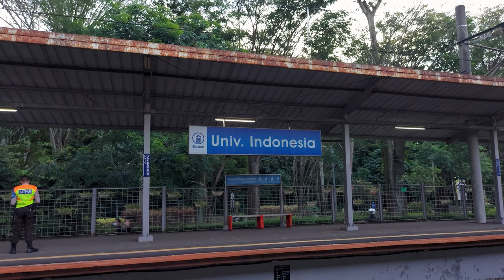Kompilasi KRL Commuter Line di Stasiun Universitas Indonesia [4K] | JR 203, JR 205, TM 6000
Melihat operasional KRL di Stasiun Universitas Indonesia ketika Yellow Line/Lin Lingkar (Bogor-Jatinegara pp) masih beroperasi. Terdapat beberapa jenis KRL yang muncul di video ini, di antaranya adalah JR 203, JR 205, Tokyo Metro 6000, dan Tokyu 8000.

Dan jangan lupa untuk menonton hingga selesai! 😊
Selamat menyaksikan!

Tanggal direkam: 12 Mei 2022